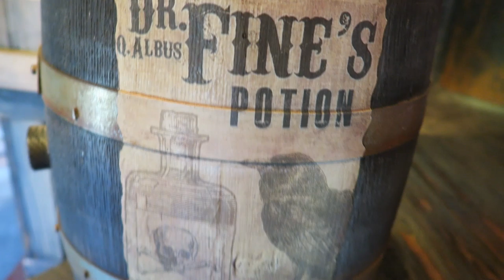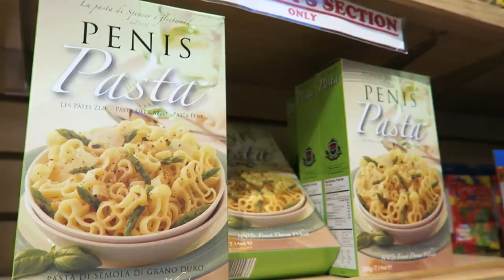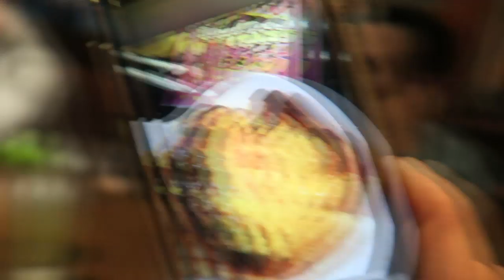I'll Take You To The Candy Shop - Pier 39, CALIFORNIA VLOGS